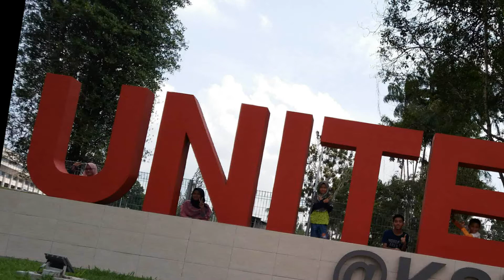Pemilihan Pemain Catur UNITEN 2018 SUKIPT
Perlawanan catur persahabatan antara UNITEN Muadzam Shah vs UNITEN Bangi untuk pemilihan pemain di Kejohanan Sukan Institusi Pendidikan Tinggi 2018 (SUKIPT), bertempat di UKM.